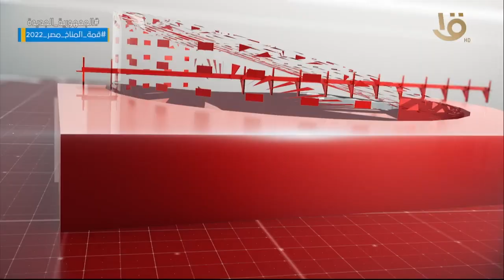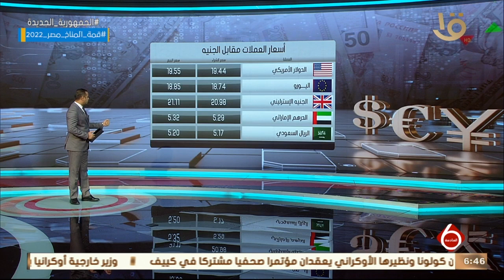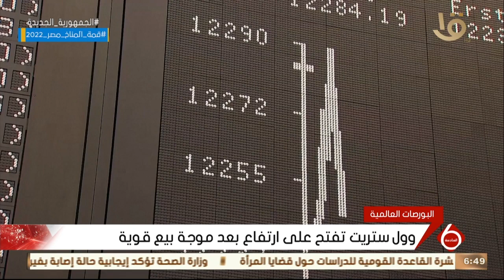نشرة السادسة | أهم الأخبار السياسية والاقتصادية محليا وعالميا.. 27-9-2022